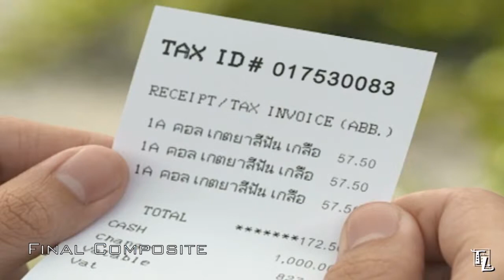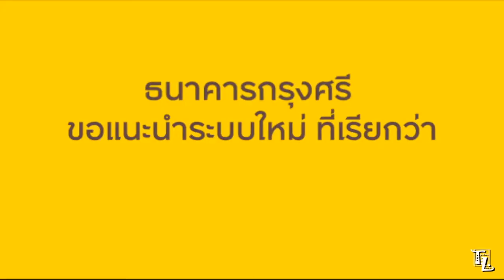Show Reel Ad. [Internship]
Show Reel Ad. [Internship] @ The Shood

Software: Photoshop, Illustrator , After Effect , 3Ds Max